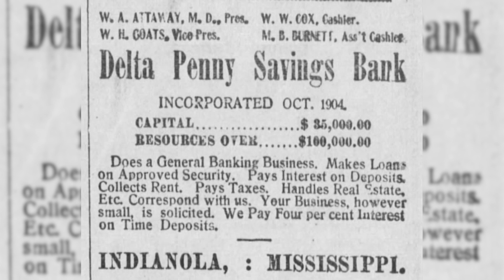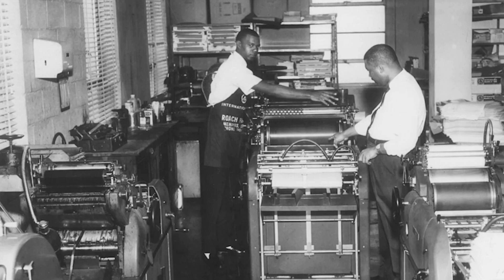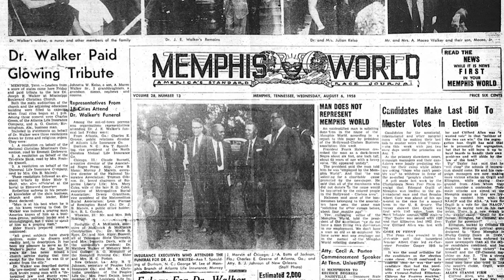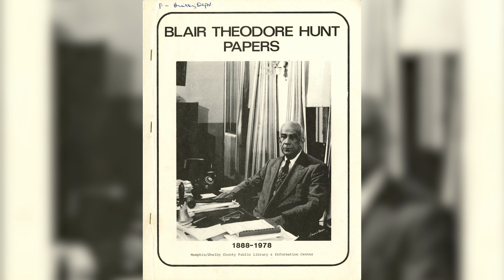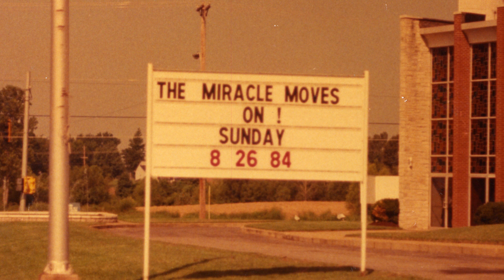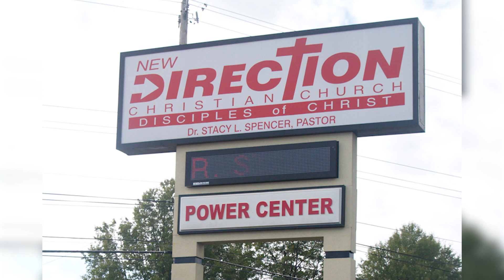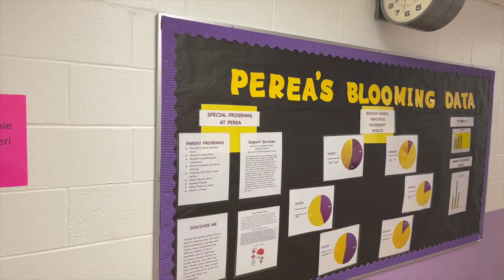THE BLVD // FOUNDERS' DAY 2023: JOSEPH EDISON WALKER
Join Mississippi Blvd Christian Church Disciples of Christ, as we Celebrate 102 Years of Ministry, by Honoring one of our Church's Founders, Dr. Joseph Edison Walker!

Mississippi Boulevard Christian Church
Rev. Dr. J. Lawrence Turner, Senior Pastor
Every Sunday at 11:00AM CST

4. By Mail: Mississippi Boulevard Christian Church 70 N. Bellevue Boulevard, Memphis, TN 38104

CCLI #1104796